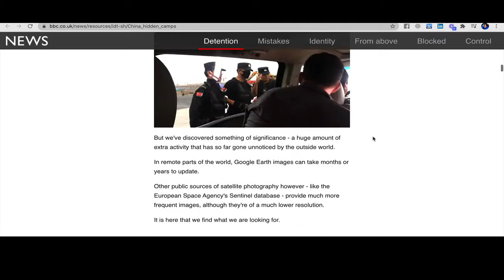Тайные лагеря в Китае. Лонгрид BBC